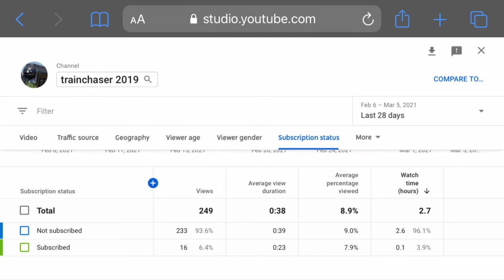Whistles, bells and runby compilation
In this video you will see steam locomotive runbys and their unique sounds please like in the beginning of the video only 6% of you are subscribed so do me a favor please hit that subscribe putting and tap the bell to never miss another video